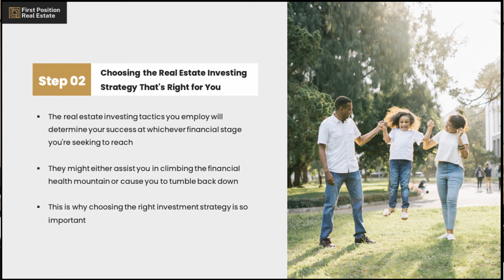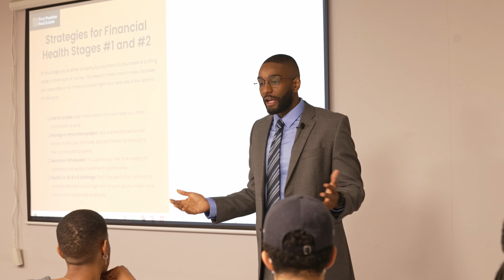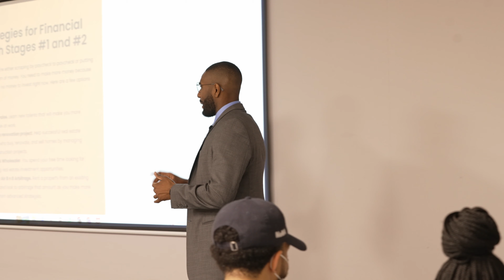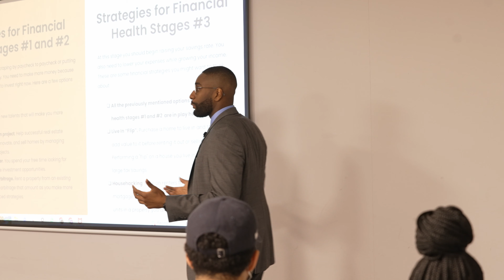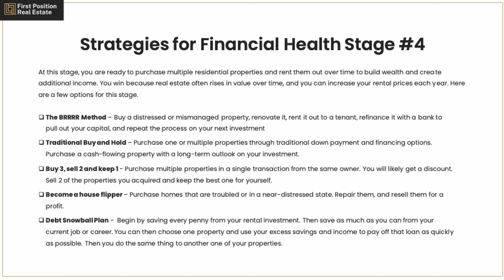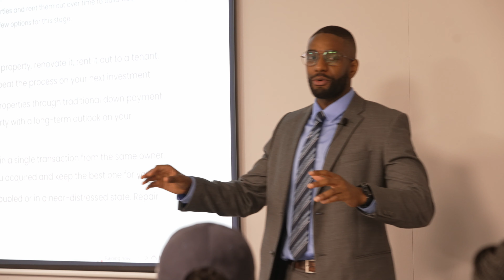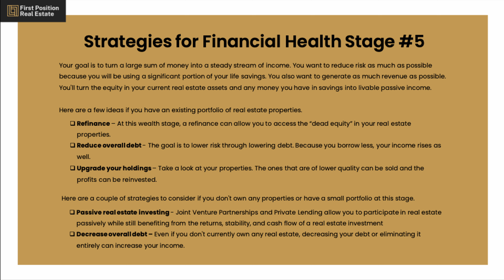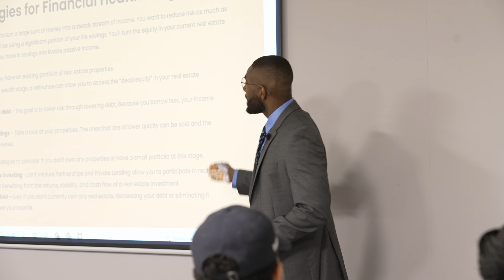Rookie Real Estate Investing Workshop Part 2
In this video, I present the VIP Session of the Rookie Real Estate Investment Workshop LIVE and in person. Broken up into 9 Parts and on behalf of First Position Real Estate, I provide an in-depth overview of the fundamentals needed to get started in real estate investing.

Are you interested in investing in real estate but having a tough time getting started? Do you dream of building sustainable wealth for your family, a steady stream of passive income outside your 9-5 or even better, a concrete plan for early retirement?

Together, through this 9 part series, we will work through my 7 step investing framework which highlights everything you need to find, fund and close your first or next real estate deal.

From identifying your financial position to picking an investment strategy. From working with a POWER team all the way to closing your next real estate deal. This 9 part real estate investing course will cover all you need to get started in real estate investing even as a beginner.

Now to make this workshop series even better for you, I have teamed up with a few other real estate professionals in order to provide you with the most value possible. With their specific experiences as Real Estate Agents, Wholesalers and Mortgage Agents these professionals will be able to give you invaluable advice to help you get started in real estate.

By the end of this workshop series  not only will you have completed and learned the basics of property and market analysis but you will now have a holistic view of real estate investing and a plan to get you started.

Do you have any questions, tips, or ideas about real estate investing for rookies or beginners?

About Us:
First Position Real Estate  is a Real Estate Investment Company dedicated to helping government employees build wealth and retire early with Real Estate. To learn more about what we do at First Position Real Estate, book a call with Isaiah today and don’t forget to SUBSCRIBE to the channel for more Real Estate investing content.